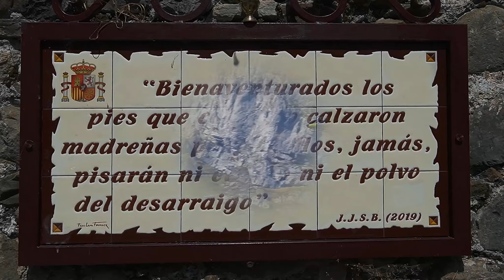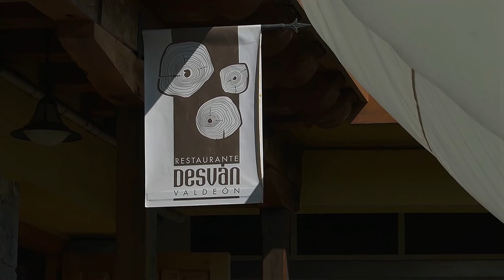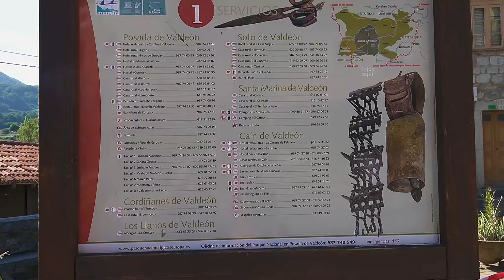Posada de Valdeón, León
Posada de Valdeón es un municipio y villa española de la provincia de León, en la comunidad autónoma de Castilla y León. Cuenta con una población de 420 habitantes. Se encuentra dentro del Parque nacional de Picos de Europa. Wikipedia
Provincia: León
Gentilicio: valdeonés, -a
Población: 420 hab. (2023)
Ubicación: 43°09′06″N 4°55′10″O / 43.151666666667, -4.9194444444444